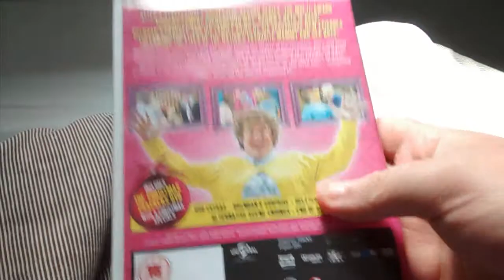Miss Brown Season 3